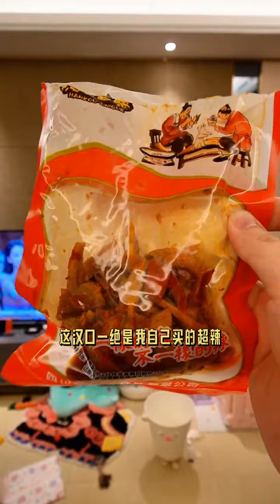It’s the 71st day of eating instant noodles in a row, and I’ve survived another day by relying on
It’s the 71st day of eating instant noodles in a row, and I’ve survived another day by relying on the merchants to send samples without spending any money. It’s the 71st day of eating instant noodles in a row, and I’ve survived another day without spending any money by relying on the merchants to send samples. Endless challenge. The 1569th day of eating luncheon meat.